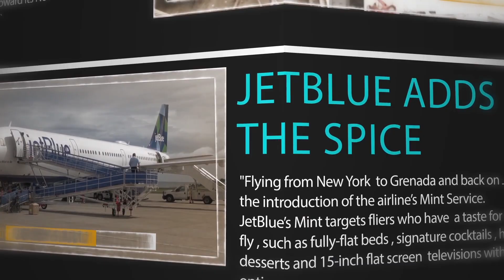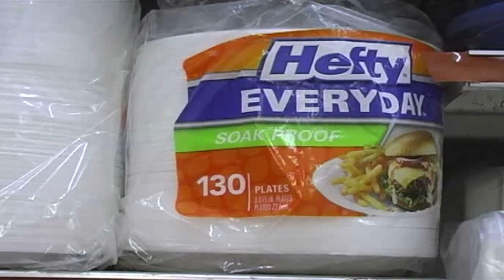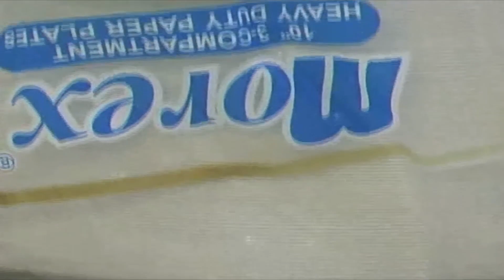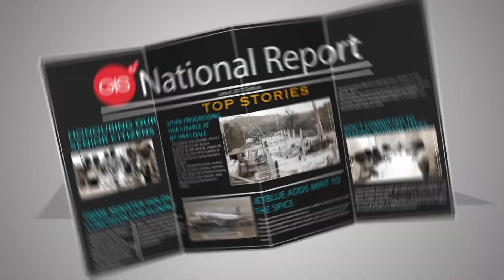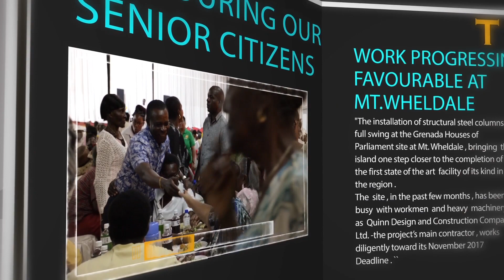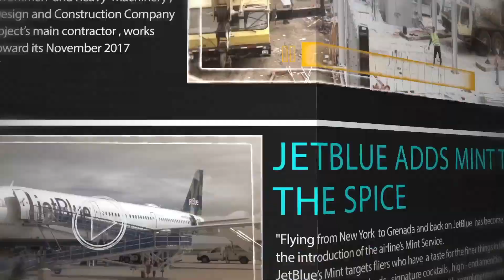The National Report 9th February 2018